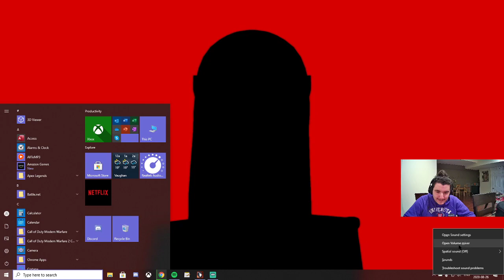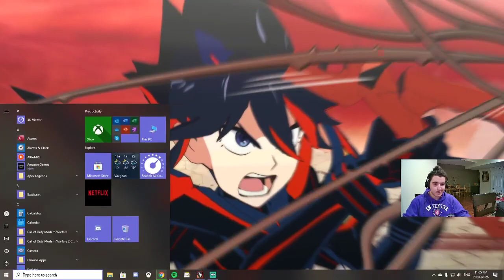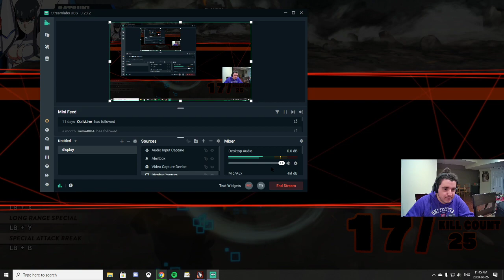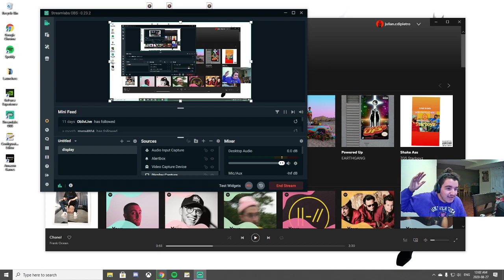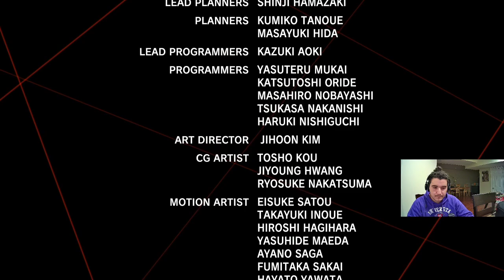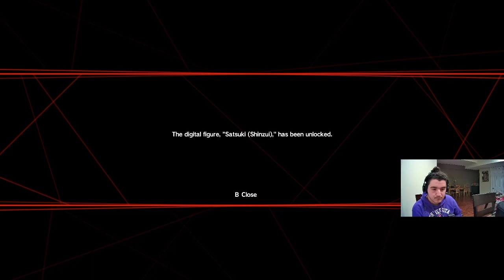kill la kill if full walkthrough satsuki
accidentally finished the main campaign in one sitting -- Watch live